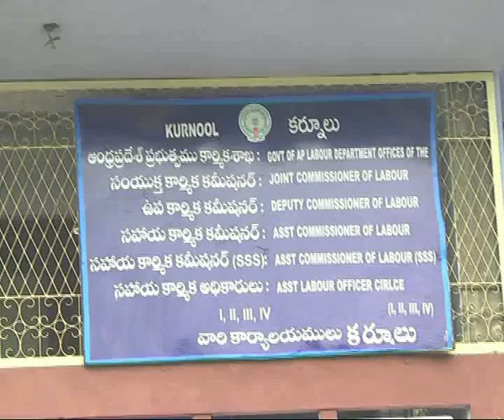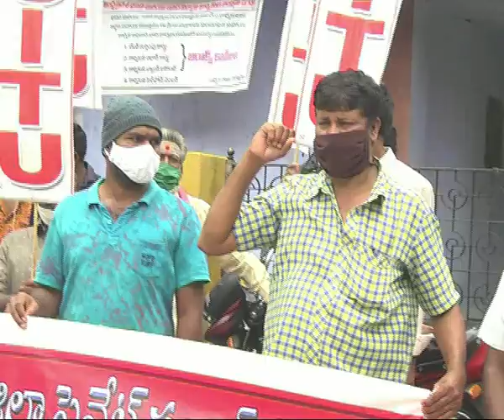COLLEGE ANDSCHOOL LOPANI CHESTUNNA bus draiversADUKOVALANI LABOUR OFF VADDADHARNA